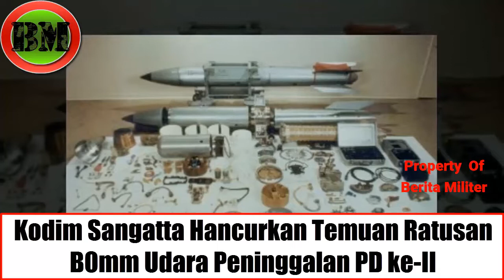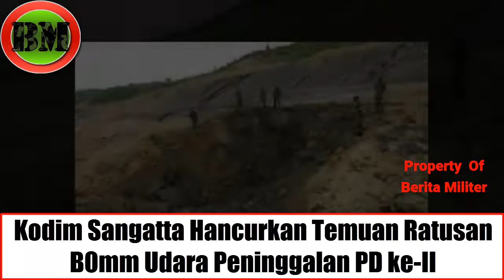Kodim Sangatta Hancurkan Temuan Ratusan B0mm Udara Peninggalan PD ke II Yang Masih Aktif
Mengingat situasi geopolitik dunia saat ini bukan tidak mungkin kemungkinan besar perang akan terjadi. baik dari perang ekonomi, perang dagang dan bahkan perang yang sebenanya arau perang militer maka dari itu Kami akan menyajikan berbagai Informasi supaya kita semua tidak ketinggalan dalam berita dalam Negeri ataupun luar Negeri seputar :

Berita Terbaru,
Berita Hari Ini,
TNI AU,
Alutsista,
Alutsista TNI,
Alutsista TNI 2019,
TNI AD,
Tentara,
TNI AL,
NKRI,
Denjaka,
Kopasus,
Kopaska,
Dunia,
Politik,
Alutsista,
Pasukan,
Elit,
Bravo,
Panglima TNI,
Kekuatan TNI,
TNI,
Natuna,
Kapal Selam,
Nuklir,
Terhebat,
Berita Terkini
Pesawat,
Tempur,
Tercanggih,
Termahal,
Pesawat,
Jet,
Dunia,
Tank,
Militer Korea Utara,
Militer Australia,
Militer Indonesia,
Militer Malaysia,
Militer Rusia,
Militer Turki,
Militer Amerika,
Militer China,
Militer Iran,
Militer India,
Militer Arab Saudi,
Militer Israel,
Militer Palestina,
Militer Suriah,
Senapan,
Rudal,

Terima Kasih